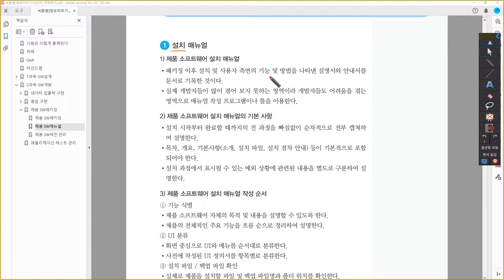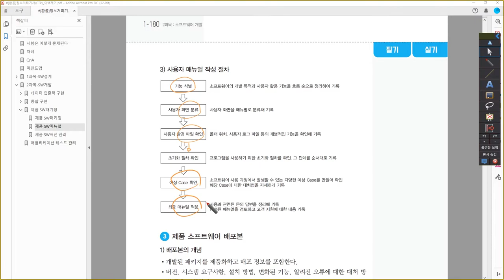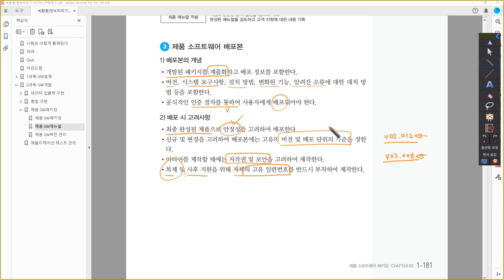[정보처리기사_환콤] 제품 소프트웨어 매뉴얼